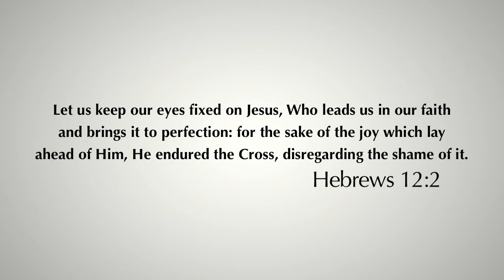Daily Reflection 14/12/2012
Fix your eyes on Jesus and you will become perfect